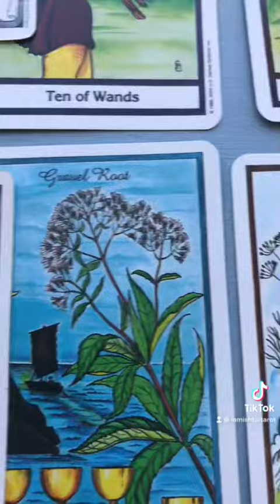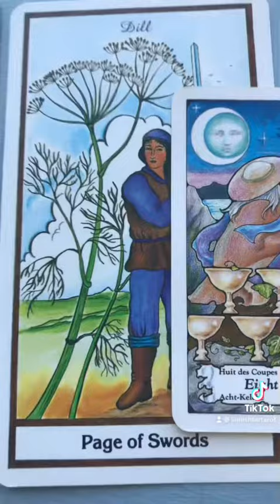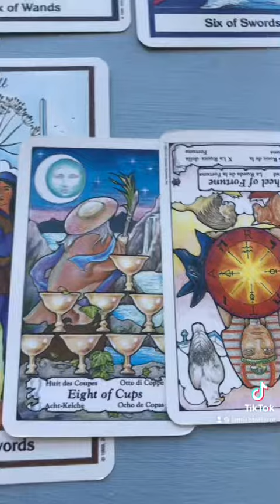Earth Signs. Current Energy. (Taurus, Virgo, ￼Capricorn)￼